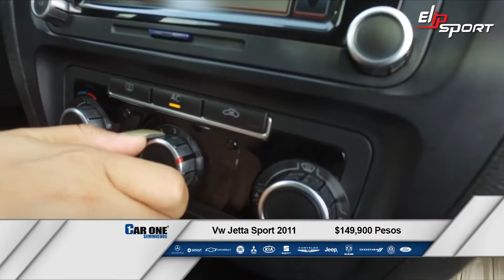Vw Jetta Sport 2011 $ 149.900 Xe Ô Tô Đã Qua Sử Dụng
Máy Chạy Bộ Điện Elip Đa Năng Elip Avenger,  Máy chạy bộ điện đa năng ELIP iE04.Top máy chạy bộ tốt nhất của tập đoàn thể thao Elip Sport, Bạn Có Thể Tìm Thấy Máy Chạy Bộ Phù Hợp Với Nhu Cầu Tập Luyện Và Không Gian Gia Đình Bạn, Cùng tìm hiểu xem máy chạy bộ điện là gì? Tác dụng ra sao cùng với tập đoàn thể thao Elipsport tìm hiểu, Tìm hiểu cấu tạo và chức năng của một chiếc máy chạy bộ điện, Ưu và nhược điểm của các loại máy chạy bộ, Mua Máy chạy bộ GẤP GỌN Elip Transformer đa năng giá tốt, Máy chạy bộ điện đa năng ELIP Bolt gấp gọn khá dễ dàng